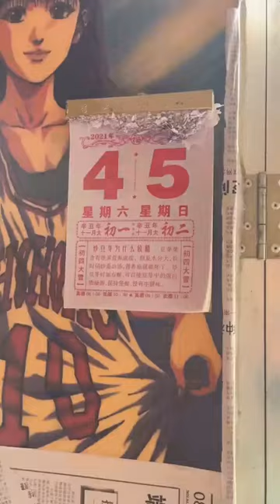One day in rural China, poor but happy, Aloha heja he as BGM, like a movie blockbuster, amazing!